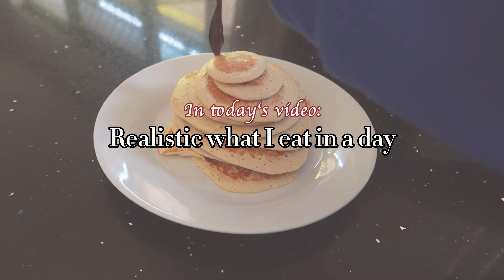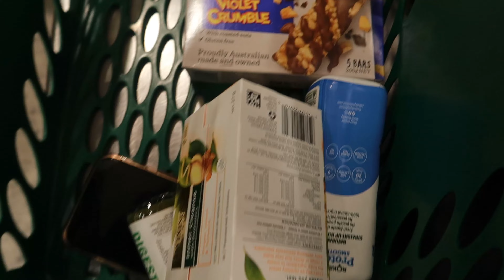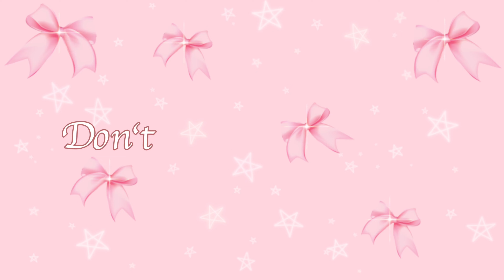Realistic WHAT I EAT IN A DAY * balanced healthy diet * enjoy food, no restrictions!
Back with another what I eat in a day!!!, one of the most watched vidss on my channel so had to bring it back, I really enjoy making these🤍 let me know if you guys wanna see more of these because everyday’s food looks different I could make so manyyyy hehe!! and REMEMBER balance is key with everything, including food and your diet 🤍  our bodies need food for fuel, so let’s enjoy all the yummy foods we have!!

**Follow all my other socials :**

What i eat in a day, food video, healthy diet, healthy lifestyle, balanced diet, foodie girl